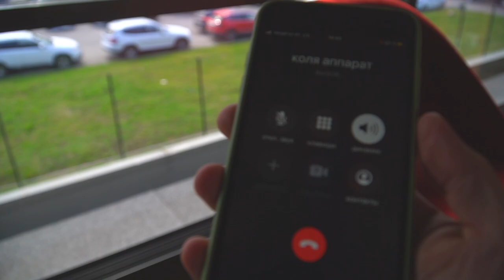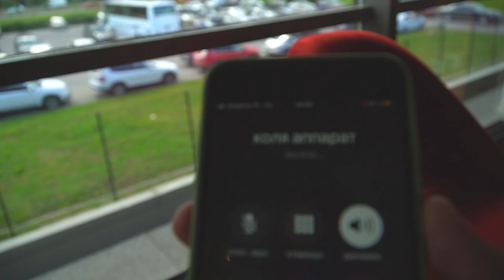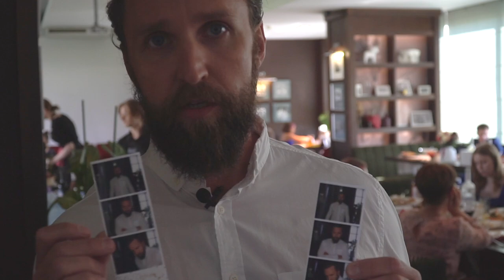Тревога во время свадьбы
подробнее о том, чем могу быть вам полезен, можно узнать на сайте👉🏽